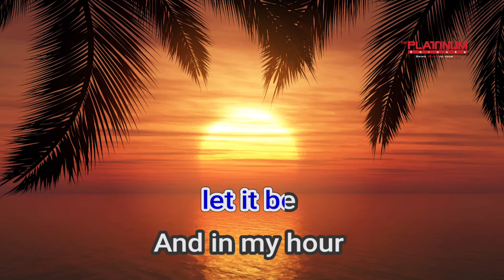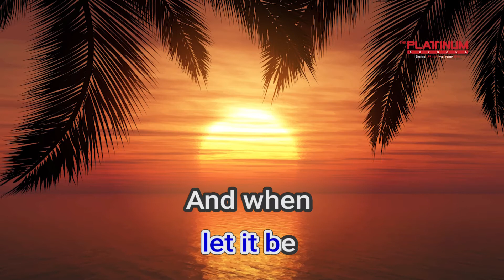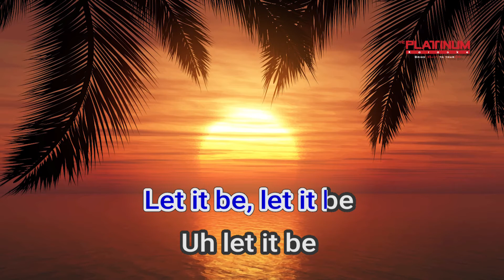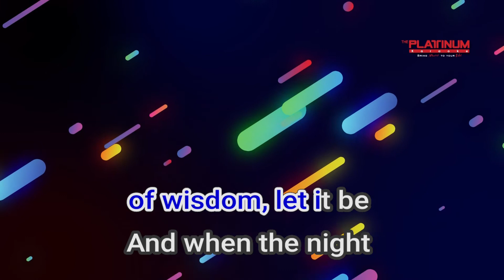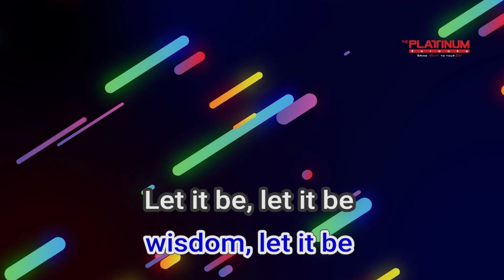02595 Let It Be The Beatles